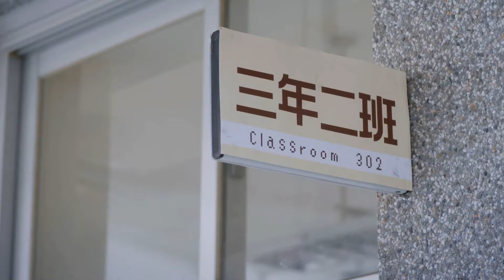學長愛上學弟，在教室對他開展猛烈追求，撲倒在桌子上準備強吻！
欢迎观看小晓追剧日记